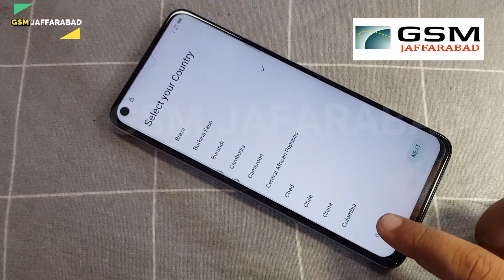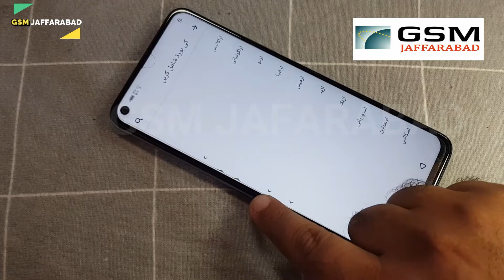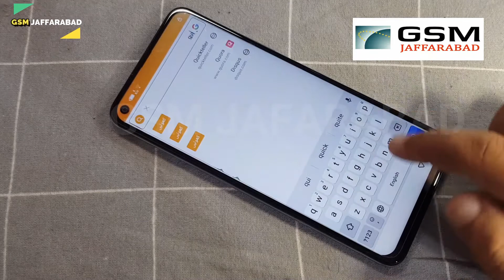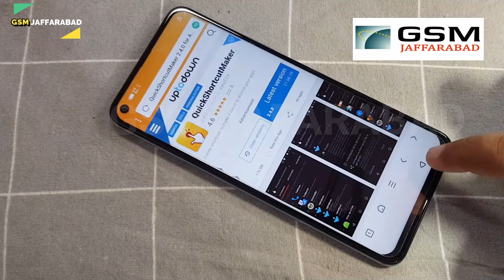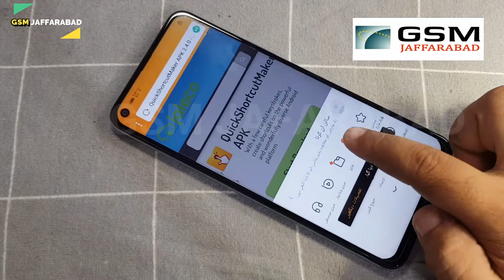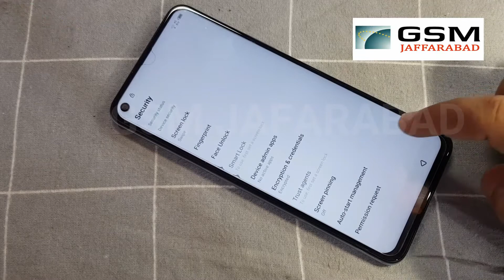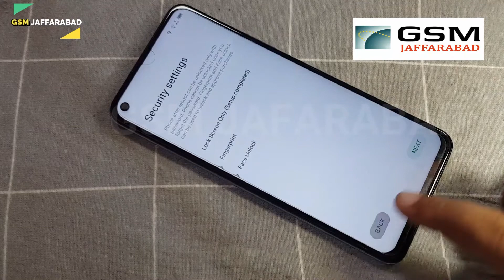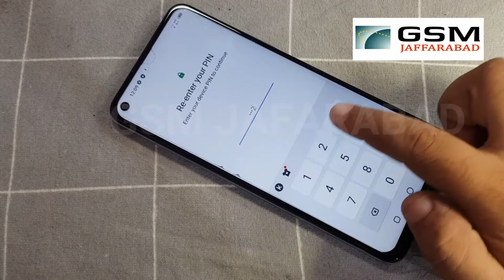INFINIX NOTE 7 X690B FRP/GOOGLE LOCK Bypass Android 10 Without PC No Sim No APK BY GSM-JAFARABAD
INFINIX NOTE 7 X690B FRP/GOOGLE LOCK Bypass Android 10 Without PC No Sim No APK BY GSM-JAFARABAD TEAM

Hi  Friend
Working this Method By All INFINIX ANDROID 9/10 PHONE 100%

Any help